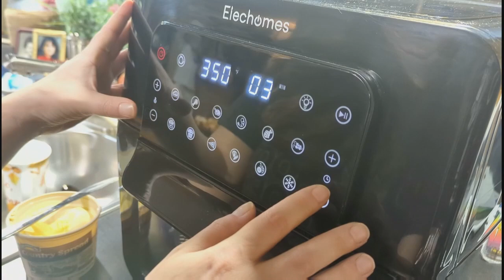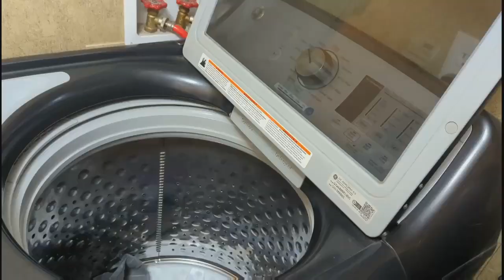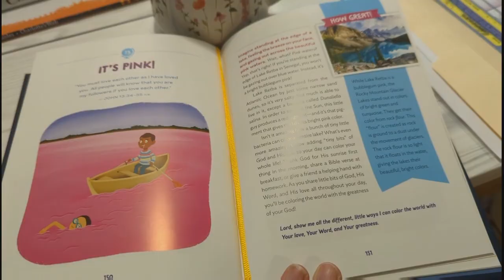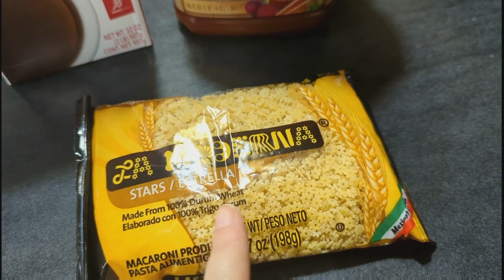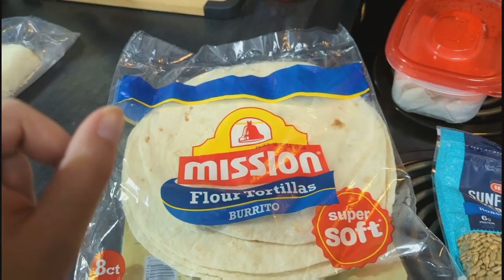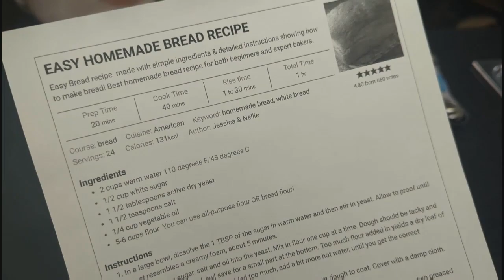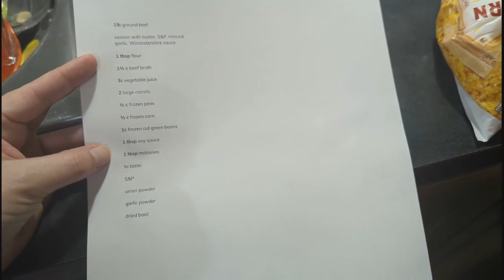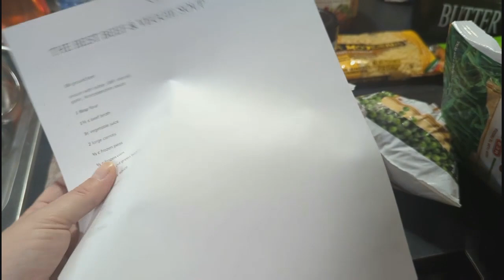BUDGET MEALS When Money is Tight | Pantry & Freezer Challenge | FULL DAY OF MEALS | Day in the Life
Hey guys! Today, I'm shopping my freezer and pantry to do some shelf cooking! Prices are high, and money is low - use what you've got! Come spend the day with us and see what's for dinner!

0:00 Intro
0:08 Good Morning!
2:04 What's the Plan? - Pantry and Freezer Cooking
4:41 A Teeny Tiny Grocery Haul - A $3 Dinner!
5:57 What's for Lunch?
10:27 Easy Homemade Bread
11:37 Fall is Here! It's a Beautiful Day!
14:33 What's for Dinner? One Pot Beef and Vegetable Soup

Jess & The Boys
489 Agnes Street

⭐Our Homeschool Wish List📝⭐

Kitchen Mama Salt & Pepper Grinder
Elechomes Air Fryer
Blue Diamond Pots & Pans:
Hamilton Beach Slow Cooker:
Edison Bulb Wax Warmer

·tutorials
·recipes
·hauls
·cleaning motivation
·DIY ideas